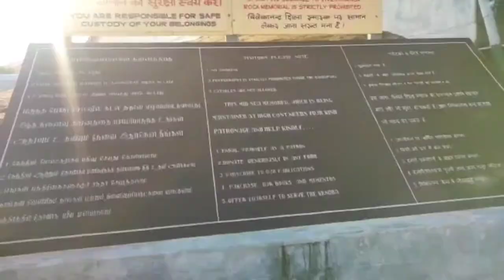VLOG#6-RAMESWARAM-KERALA TRIP...